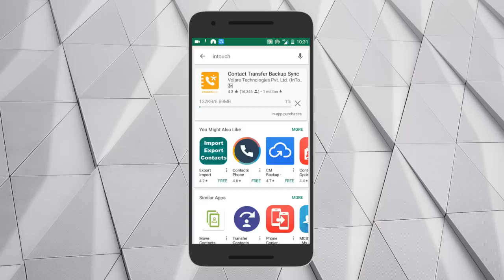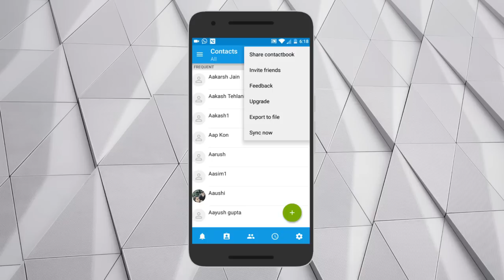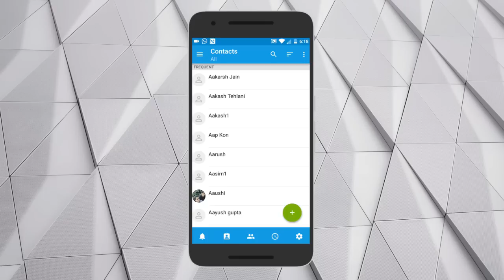How to add contacts to WhatsApp from PC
First of all install the Android App "InTouch App" on your phone.

Once installed it will ask you to create a new account. Create one and verify your phone number. Cool, Now go to settings and tap on the option "Select contact accounts to sync" and then Turn ON the toggle against WhatsApp Contacts.

Great, now let head to the PC and install the "InTouchApp Chrome Extension".

Once installed, it will ask you to login. The Chrome extension will start verifying your credential.

Cool, Now Open web.whatsapp.com on your PC and login. Now if you click on chat, you will see an option to "Save Contact". Simply click on it and choose whether you want to Add an Existing Contact or Add a new Contact. Now if you click on Add to Existing, you will see another pop up where you can enter the other details of the desired  Contact. Enter accordingly and click on Save Contact. You will see a message saying contact added successfully.

Now to see the contact on your phone, all you need to do is Open the InTouch App, click on the 3 dot menu and then tap on sync Now. The app will back up all your contacts and will also show the newly added contacts in the phonebook.